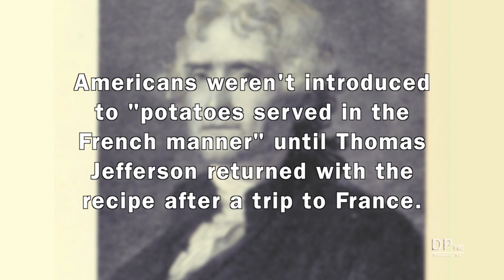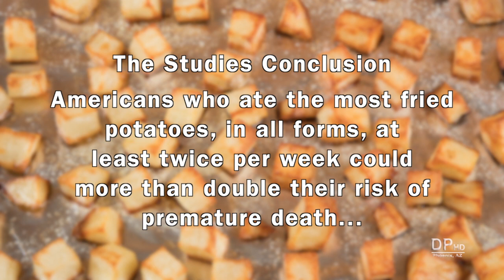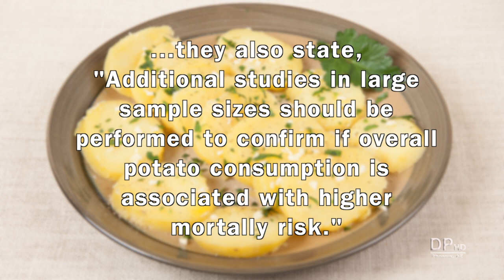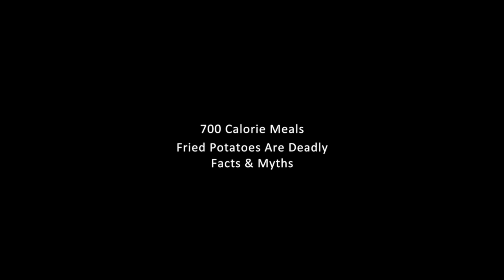Fried Potatoes Are Deadly: Facts & Myths (700 Calorie Meals) DiTuro Productions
Does eating fried potatoes two or more times a week increase your risk of dying? This video looks at the facts & fallacies concerning the published research study linking fried potato consumption and premature death that made headlines in 2017.